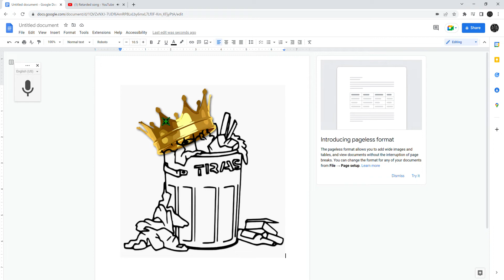Every time KingThrash Gaming speaks